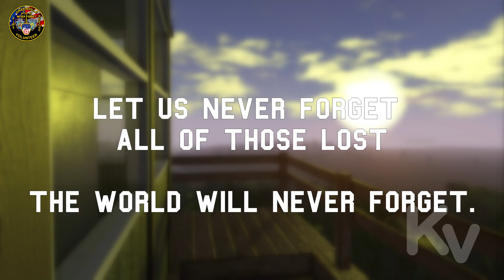Greenville Fire Department - 2024 9/11 Memorial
CREDITS:
Xylosaurr
Puggaming10190
Doggoeatswindex21
Song: Kai Engel - Summer Days